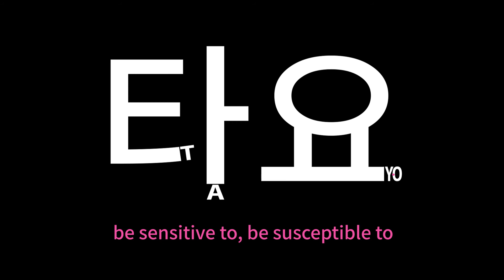Learn Korean : How to say "Winter affects me a lot" in Korean